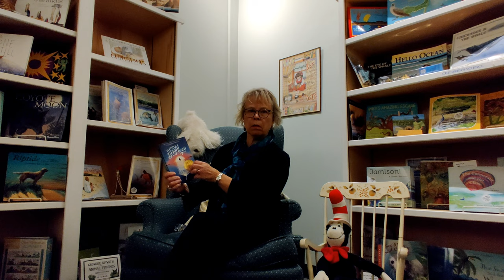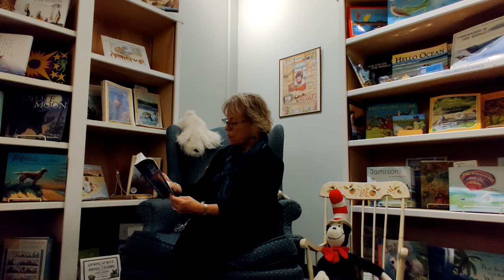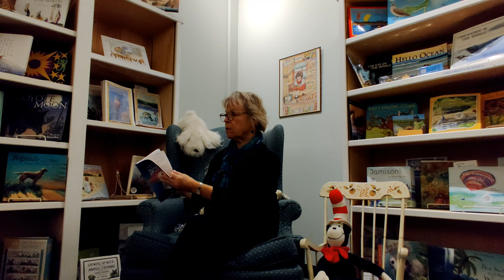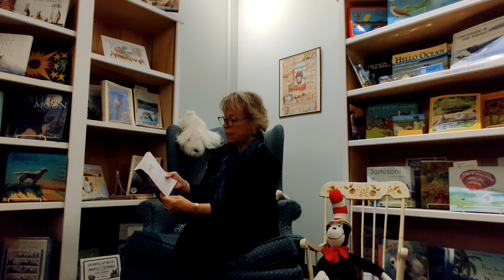Children's Maritime Storytime - Beyond the Bright Sea by Lauren Wolk - Reading Level 10 and up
Sally Orcutt from Books By the Sea in Centerville, MA reads the first chapter in "Beyond the Bright Sea" by Lauren Wolk for Cape Cod Maritime Museum's Children's Maritime Storytime. Reading Level is grades 5 to 6.